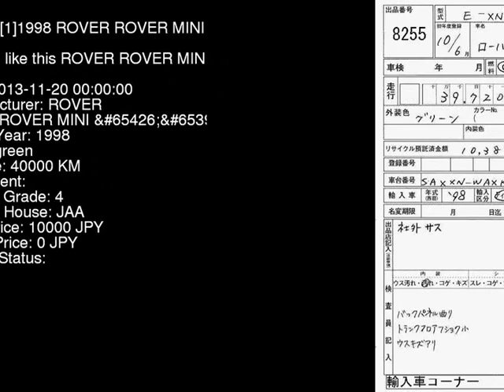1998 ROVER ROVER MINI _1.3i XN12A - Japanese Used Car For Sale Japan Auction Import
1998 ROVER ROVER MINI _1.3i XN12A - Japanese Used Car For Sale Japan Auction Import XN12A,ROVER,ROVER_MINI,_1.3i,JAA,jdmvip,vip,jdm,cars,japan,jdmvip.com,japanesecars,usedcars Japanese Used JDM Car For Sale At Auction in Japan for Import